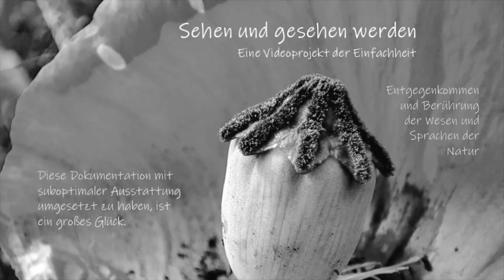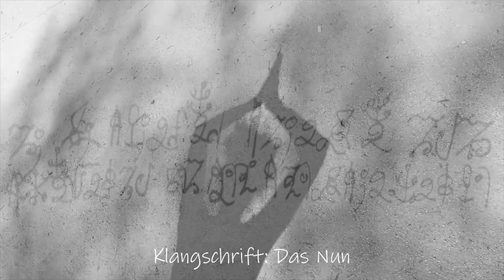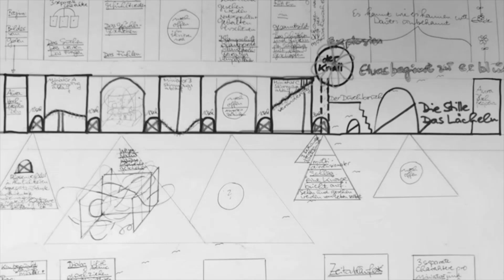Der Lebensgarten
Feldversuch: Der Lebensgarten
Sehen und gesehen werden – über das Entdecken und Entgegenkommen der Wesen und der Sprachen der Natur.

Eine performative Klang-Kunst-Video-Produktion von wundersam. In einem verwilderten Garten entstand aus gemeinsamem Erforschen und Entwickeln die erzählerische Aufführung „Sehen und gesehen werden“. Ein Feldversuch, um Möglichkeiten eines verwunderten Zusammenspiels von Mensch und Natur zu erkunden und darzustellen. Im gemeinsamen Dreiklang erwachen einzelne Partitur-Räume zum Leben. Die drei Aufführenden stellen folgende Akteure in Miniaturen dar: Akteur Aura, Akteur Wahrnehmung, Akteur Naturraum, Akteur Stimmungen, Akteur Verstehen, Akteur Gegenwart.

Die menschlichen Darsteller betreten die Atmosphäre eines wahrnehmenden Naturraums und öffnen sich dabei der Berührung und dem Entgegenkommen nichtmenschlicher Wesen der Schöpfung – die Pflanzen, die Tiere, das Licht, der Himmel, die Erde. Das Erscheinen des Akteurs „Naturraum“ ist das Entgegenkommen der Geschöpfe in ihrer Kraft und Sprache. Sehen und gesehen werden. Leben begegnet Leben. Fühlen. Verstehen der Geschöpfe dieser oft vergessenen großartigen Schöpfungswesen unserer Heimat Erde. Auch deren Wahrnehmung, Lebensgestalt und ihre Distanz zum Menschen.

Durchführung und Ablauf
Zwei Tage Aufenthalt von kreativen Forscher*innen in einem Garten auf wundersame Art und Weise: Eine Naturforscherin und Stimm-Akrobatin, ein Bassist, ein Pantomime und ein filmender Journalist.

Die Vorbereitung der Proben und der Aufführung lief über mehrere Monate. Sich künstlerisch und forschend kennenlernen, Herausarbeiten der Charaktere und der Möglichkeiten einer noch zu entwickelnden erzählerischen Begegnung, Austausch über die verschiedenen perspektivischen Arten und Weisen Natur wahrzunehmen, sich ihr zuzuwenden und zu korrespondieren. Gemeinsame Studien und Übungen der Bewegung, des Hörens, Atmens und Improvisierens. Strukturierende Vorüberlegungen zur Entwicklung eines roten Fadens. Übungen mit Barbaras Klangschrift durch Bewegung, Musikalität, Klang und Zeichnen. Strukturierung und Visualisierung der Inspirationen und Gedanken und deren Übertragung in eine Improvisationspartitur.

Der Verlauf einzelner Miniatur- und Naturraum-Stadien blieb experimentell offen und erhielt parallel einen in sich stimmigen, nachvollziehbaren und strukturierten Ablauf. Gemeinsames Interpretieren und Verinnerlichen der Partitur, um dann von Augenblick zu Augenblick wieder neu zu beginnen.

Die Proben und die Aufführung der Improvisations-Komposition wurden per Video aufgezeichnet und in einem herausfordernden Prozess vom wundersam-Team zu einer Video-Dokumentations-Collage herausgearbeitet. Es entstand ein einfaches Video in Schwarz-Weiß mit Tonmitschnitten sowie Text- und Spracheinblendungen - eine künstlerische Collage aus Dokumentation, Skizze und Erzählung.

Das Video dokumentiert hoch konzentriertes und achtsames Suchen, Improvisieren und kreatives Spiel. Es verdichtet Ton- und Filmaufnahmen zu einer Collage, die den delfinischen Geist dieser schöpferischen Begegnung von Menschen in und mit der Natur aufscheinen lässt. Die Stimmungen und Weisen der Begegnungen werden im dargestellten Dreiklang wahrnehmbar. Sie scheinen wie ein Hauch der Schönheit auf und sprechen uns zärtlich an. Diesen wertvollen kathartischen Raum einer Begegnung von Leben möchten wir mit diesem wundersam-Projekt „Sehen und gesehen werden“ aufzeigen.

Dieses Projekt ist als Work-in-Progress angelegt. Es erforscht und erprobt kreative Ausdrucksformen im Zusammenspiel mit den Lebensweisen und Sprachstrukturen der Natur und deren Geschöpfen.

Wirkweisen beim Aufbau der Produktion:
• Barbara Kastura: Stimme, Klang, Bewegung, Idee und Regie, Improvisations-Partitur
• Alex Bayer: Kontrabass, Klangbild--Kompositionen
• Philippe Dhaussy: Pantomime, Körpersprach-Kompositionen
• Michael Schels: filmender Journalist, Koordinator und ruhender Pol
• wundersam-Team: Konzeption, Organisation, Dokumentation, Redaktion, Schnitt

TausendundeineAcht Dank an:
- Alex Bayer und Philippe Dhaussy für ihre begeisterte schöpferische Experimentierfreude
- Harald Kienle für die Möglichkeit des Aufenthalts in seinem wilden Garten
-  Veilchenfee und Floribundus hin und von Dannen für ihre Zuversicht und für den gemeinsam begangenen Weg des Roten Fadens mit beglückenden und erkenntnisreichen Stolpersteinen und für die Entdeckung der Einfachheit dieses Weges
- Michel Tauziède für seinen Text „Lilith und Adam“ aus "Les Dits de Silence à des fragments du chaos mêlés", 2021; online mit freundlicher Genehmigung des Autors
-   die Geschöpfe der Natur für ihre Freundschaft und Verbundenheit zur Menschheit
-   das Kulturreferat der Stadt Nürnberg und die Rudolf und Eberhard Bauer Stiftung Nürnberg für die Förderung